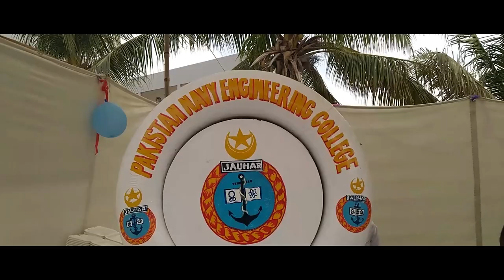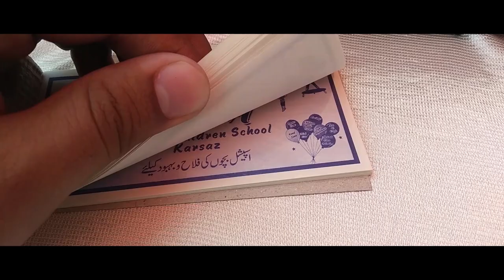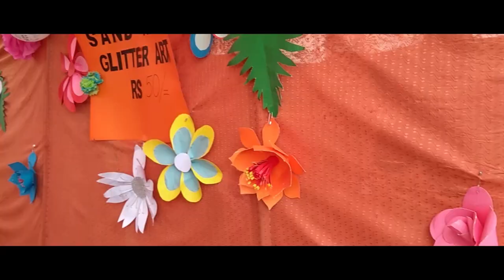Bahria University - CSP - Bahria Special Children School PNS Karsaz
Bahria University Karachi Campus , Community Support Program , Bahria Special Children School karsaz Mela 2018.
~ Equipment :
Computer : Lenovo T430s
Video Editing Software : Adobe Premiere Pro CC 2017
Audio Editing Software : Audacity
Camera : MOTO G5

• Contact the artist: